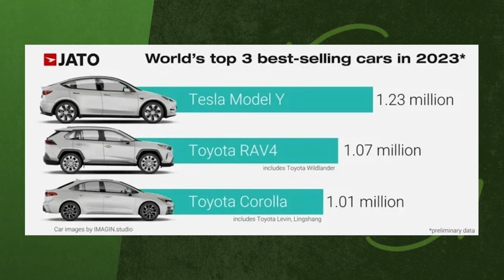El Tesla Model Y ha sido el coche más vendido del mundo en 2023